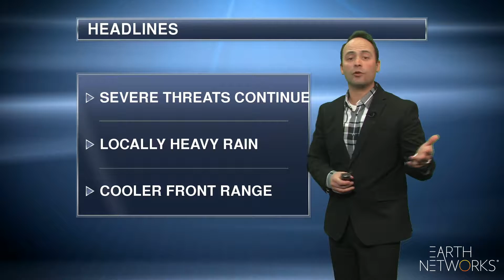southcentral_regional_EN_1080_05032018